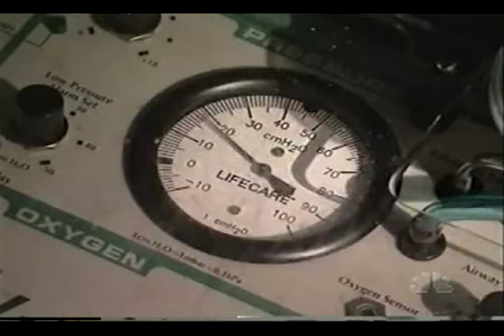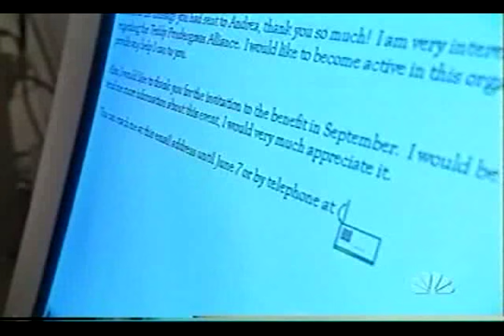NBC Nightly News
NBC Nightly News: May 2000